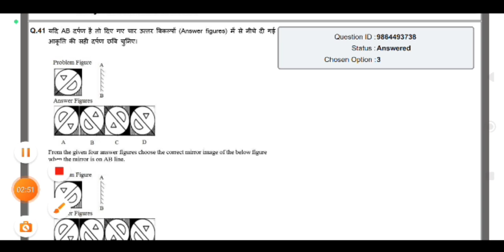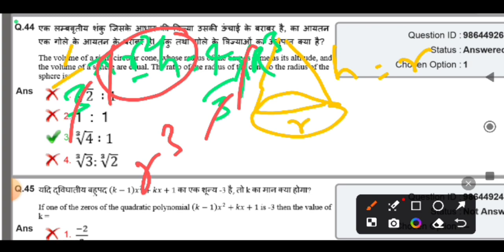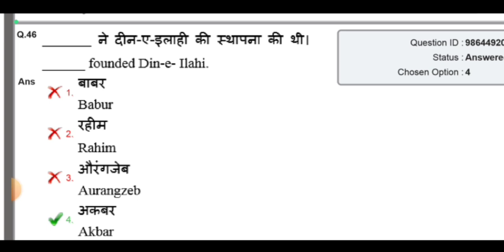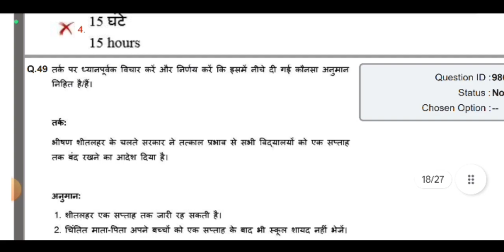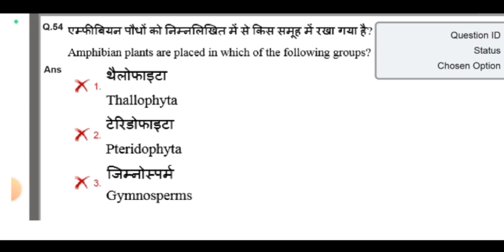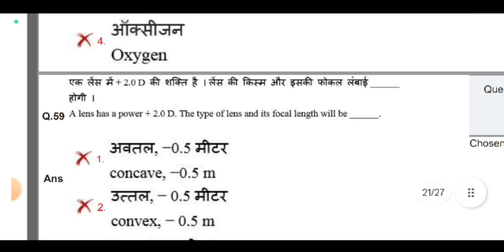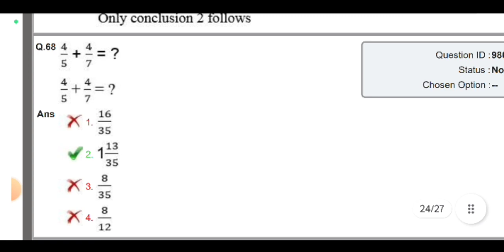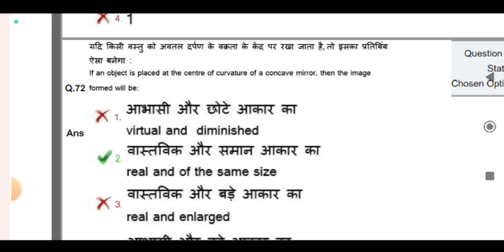RRB ALP TECHANIAN PREVIOUS YEAR QUESTION PAPER WITH FULL EXPLANATION|| Railway question paper -2018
RRB TECHANICAN -2024 out